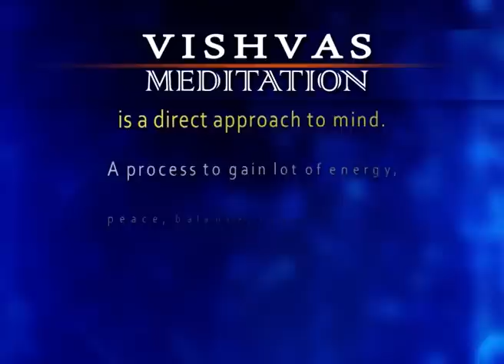VISHVAS MEDITATION - 30 June 2022